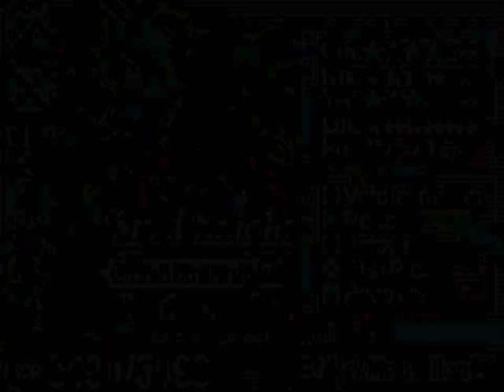Let's Play Yggdra Union: We'll Never Fight Alone! Part 61: I Summon Baldus In Defense Mode!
Now that Yggdra got Queen'd, it's time to take the fight to Bronquia, for reasons Yggdra doesn't seem to want to tell her friends. Oh well, we're taking the fight to Bronquia, that's good enough for them!